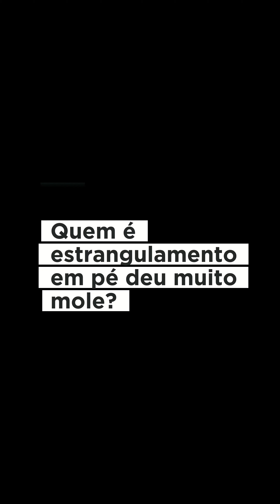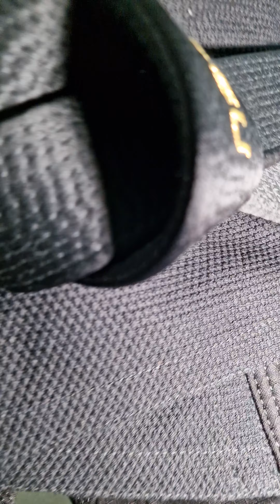30 técnicas de jiu-jitsu do mês de outubro . @GroundForce_